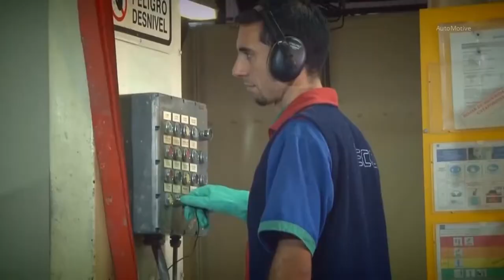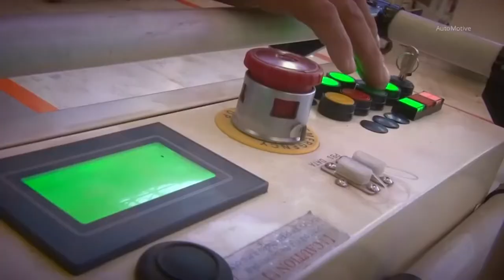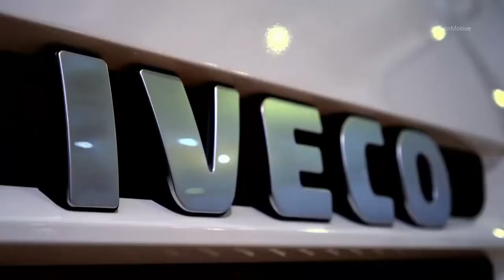Iveco tem crescimento sustentável de 78% no trimestre